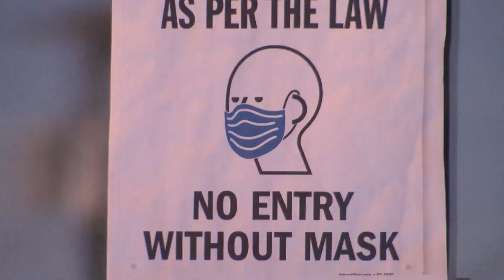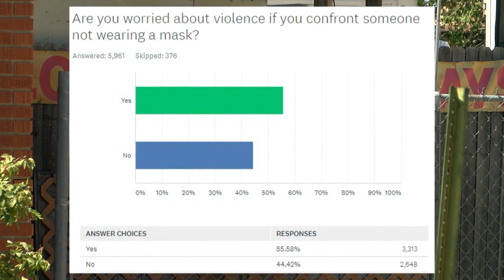KRQE Survey Results: People fear violence, avoid confronting those not wearing masks